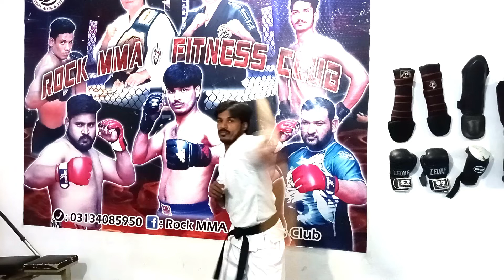Learn Staff Spinning: 2 Staff Tricks [Lesson 5] Master Owais Khan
Stick Spinning

1. Master Owais Khan
2. Tutorial urdu / hindi
3. ghar bethe Martial Arts Sikhne ka treeqa
4. Kickboxing